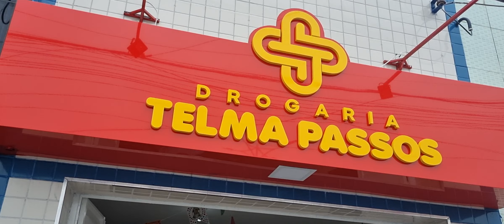Inauguração Da Drogaria Telma Passos.